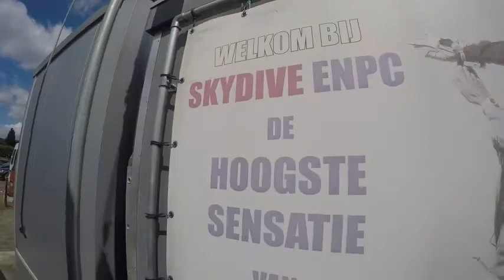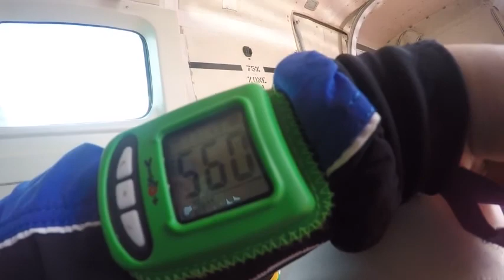Tandem David @ Skydive ENPC 28-05-2022